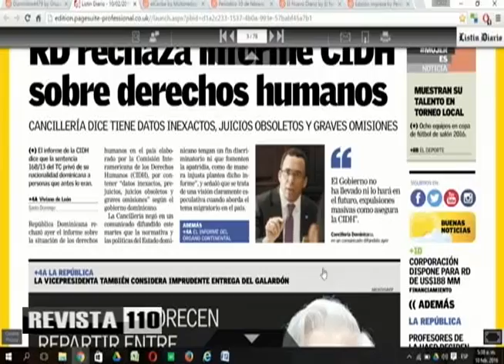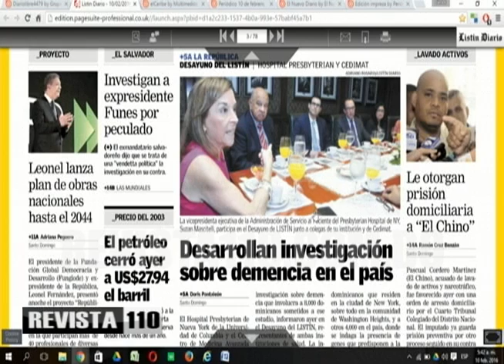Lo injusto e inadecuado de algunas acciones y hechos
El doctor Julio Hazim hizo un recuento de acontecimientos de la actualidad que no se corresponden con lo justo o adecuado para el momento, debido a que pueden tener interpretaciones negativas para el panorama político actual.
Junto a Yunior Espinosa y Carlos Alonzo habló acerca de lo fuera de tiempo y lugar de la exposición del ex presidente Leonel Fernández sobre los planes para desarrollar el país desde ahora hasta el año 2044, la cual considera un programa de gobierno futurista repleto de obras que podrían ser ejecutadas por su allegado Félix Bautista.
También considera inadecuada y sospechosa la disposición de arresto domiciliario para Pascual Cordero Martínez (El Chino), quien a pesar de haber fallado a una libertad condicional por narcotráfico fue beneficiado con la medida que la Fiscalía busca revocar mediante apelación.
También considera inadecuada la huelga médica convocada por el presidente del Colegio Médico Dominicano, Waldo Ariel Suero, quien aparenta querer romper el record que como gremialista obtuvo la hoy ministra de Salud, Altagracia Guzmán.
Otras acciones inadecuadas citadas por Hazim fueron la disposición del candidato Luís Abinader a debatir con el presidente Danilo Medina los problemas nacionales y programas de gobierno, el apagón en el Metro de Santo Domingo que ocurrió el martes en la tarde y el premio a Mario Vargas Llosa.
En otros temas insistió en la suficiencia del actual presupuesto para el sector salud, dijo que hay sectores interesados en decidir quién será el sucesor del Héctor Valdéz Albizu en el Banco Central y felicitó a un grupo de personas y empresas que han patrocinado el programa Revista 110 desde sus inicios.